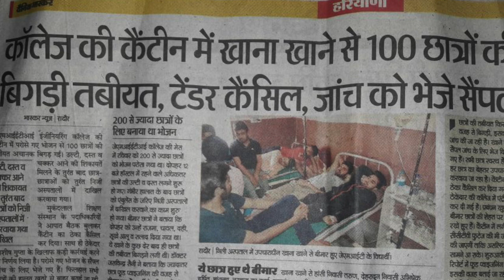3rd YEAR COLLAGE LIFE | EPISODE - 3 | BANGER VLOGS